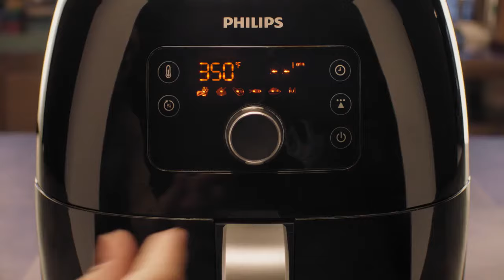👨‍🍳Introducing the New Philips Airfryer XXL Fry Delicious Recipes With Fat Removal Technology HD9650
The Philips Airfryer XXL, the healthiest way to fry!  Enjoy family fried favorites with up to 90% less fat*.  It reduces and captures excess fat with the exclusive Twin TurboStar Technology.  Plus, it's designed with families in mind - air fry food for up to 6, cook a whole 3 lb. chicken, or 3 lbs of french fries, enough for the whole family. Simple digital display allows you to select the perfect temperature for whatever you are cooking.
Great tasting food with the least amount of fat*.